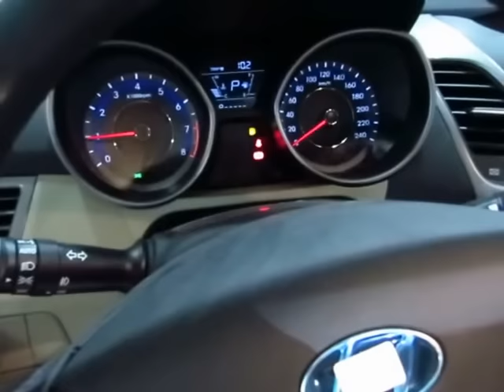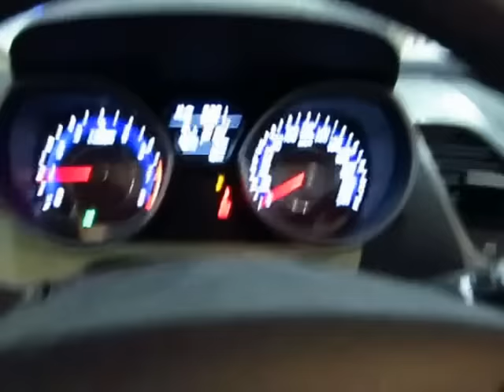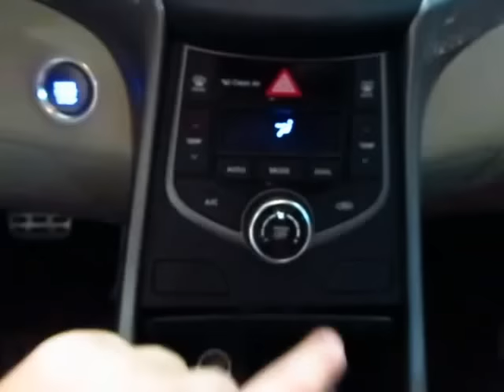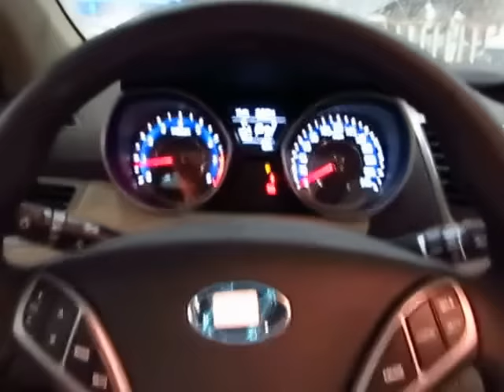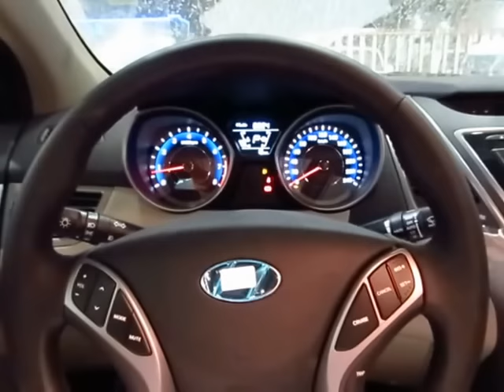هيونداي اللنترا 2016 فل كامل جلد 2.0 المجدوعي الدفعه الأولى - شرح المواصفات - ( معرض عماد الدين )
السعر / 62800 ريال بطاقة جمركية